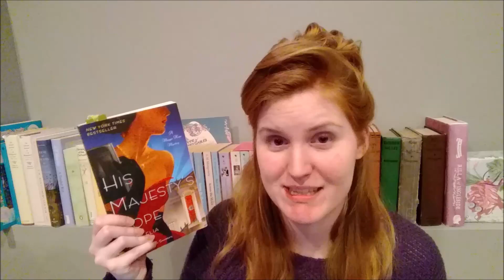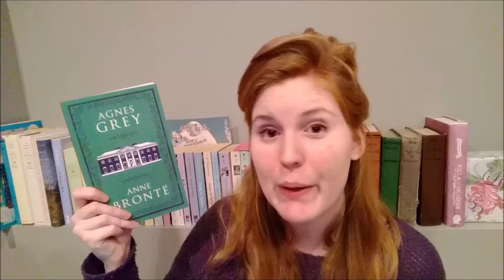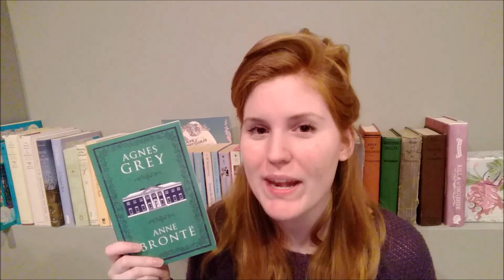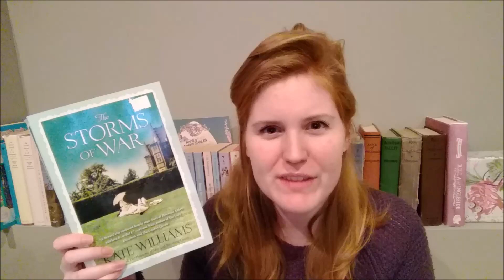New Years Book Tag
New Year's Book Tag Questions
1. How many books are you planning to read in 2018?
2. Name 5 books that you didn’t get to this year but want to make a priority in 2018.
3. What genre do you want to read more of?
4. Name 3 non book related goals for 2018.
5. What’s a book you’ve had forever that you still need to read?
6. One word that your hoping 2018 will be:
7. Tag a friend!